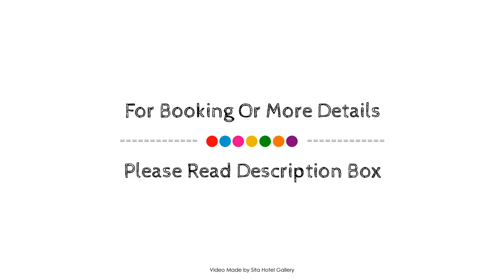Comfort Inn Riccarton NZ, Christchurch, New Zealand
Searching For
1. Comfort Inn Riccarton NZ - Christchurch
2. Comfort Inn Riccarton NZ - Christchurch Virtual Tour
3. Comfort Inn Riccarton NZ - Christchurch Rooms
4. Comfort Inn Riccarton NZ - Christchurch Amenities
5. Comfort Inn Riccarton NZ - Christchurch Videos
6. Comfort Inn Riccarton NZ - Christchurch Offers
7. Comfort Inn Riccarton NZ - Christchurch Deals
Audio Credit:
Track Title: Blank Slate
Artist: VYEN